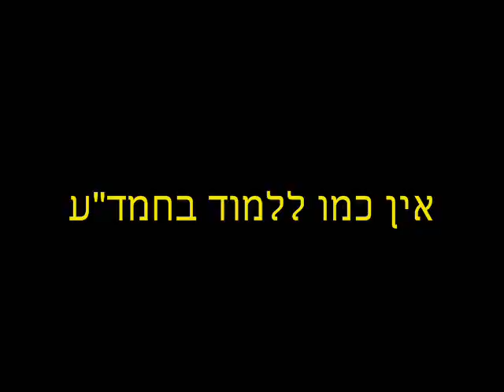גורדון ואומנויות בשיעור ח"ץ בחמד"ע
פיצוץ מימן והגז SF6